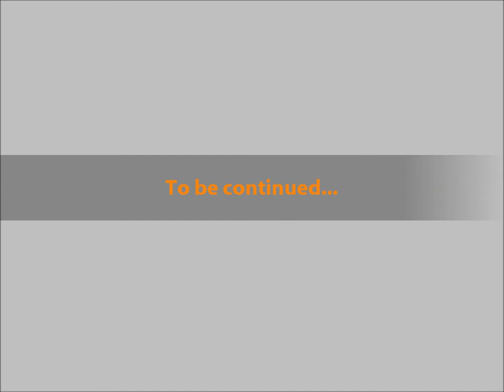Dog goes GoPro (Stop-Motion)